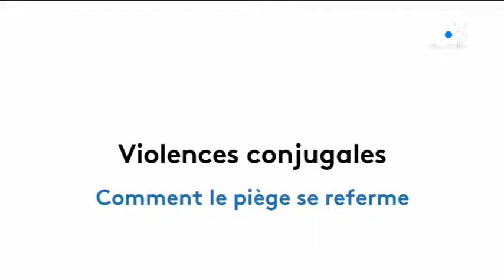Violences conjugales : paroles de femmes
Violences conjugales : témoignages de femmes qui en ont été. Elles expliquent comme le piège se referme. Retrouvez notre dossier complet.